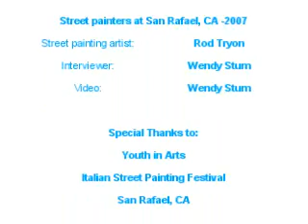Rod Tryon - 3D/anamorphic street painting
How Rod got into 3D street painting...